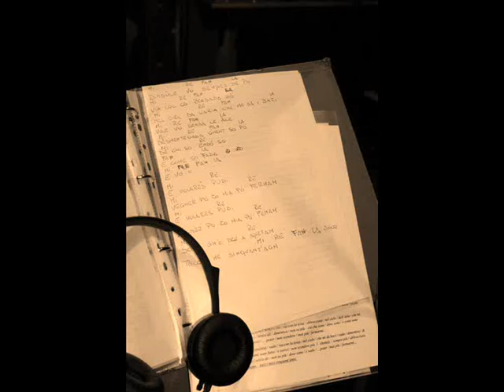CAIO DE RO' DINDOCA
La band Caio de Ro' presenta la loro nuova canzone "Dindoca", nata da ormai storica collaborazione con la poetessa Velise Bonfante , il 1 dicembre del 2012 in occasione della presentazione del CD "Goi de contala? Vol. 12", nota compilation dialettale bresciana promossa dall' Associazione "PalcoGiovani" presieduta da Cristian Delai.
Sabato 1 dicembre 2012 ore 20.45
Teatro Santa Giulia del Villaggio Prealpino (Bs) - via Quinta